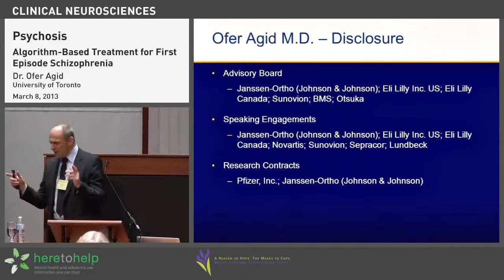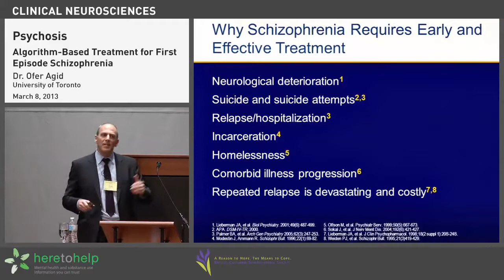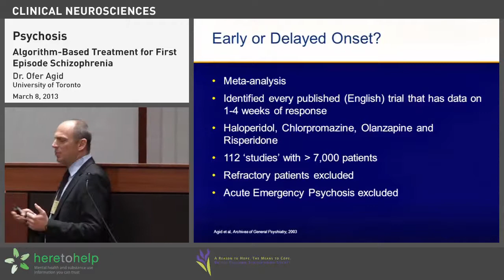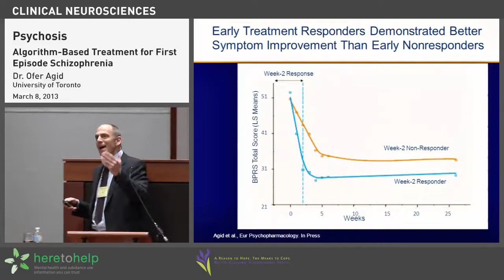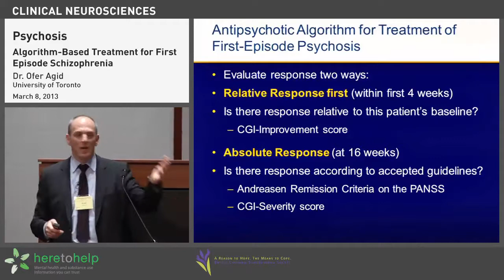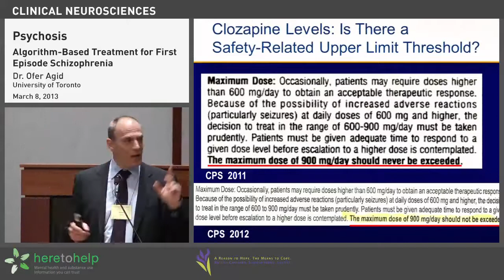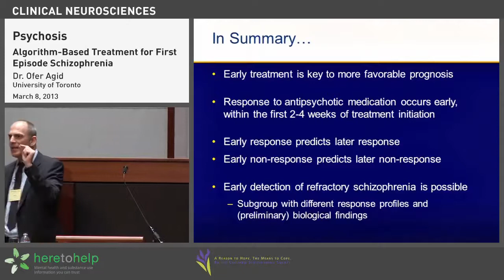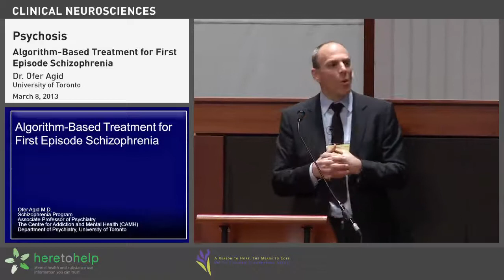2013-03-08 BC Schizophrenia Psychosis Agid Ofer